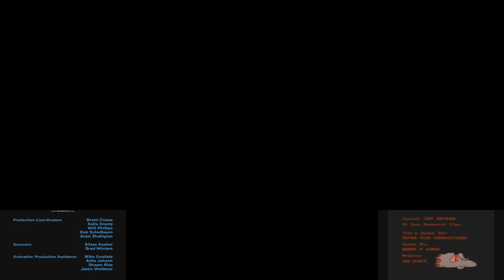Sparta Remix Super Side by Side 4 (RetroTV Version)